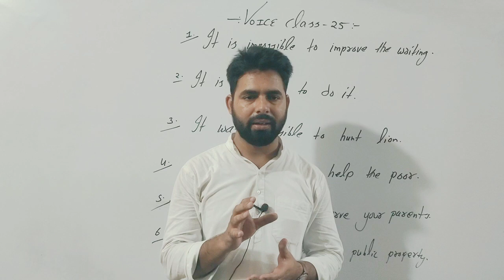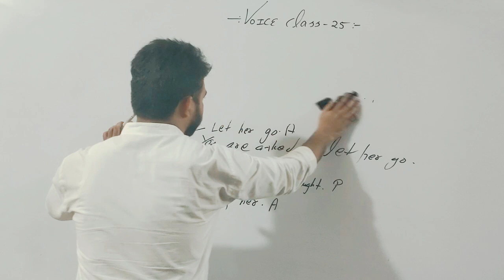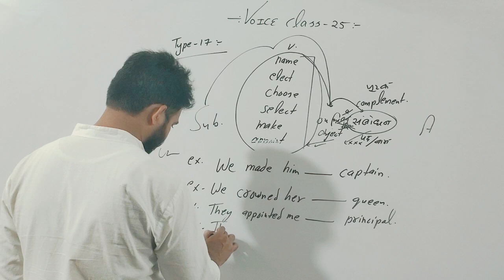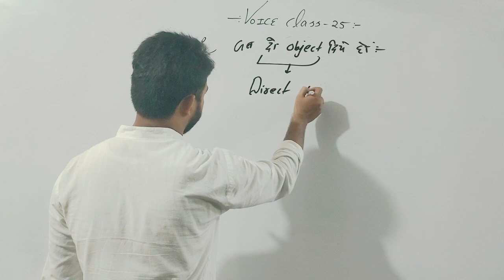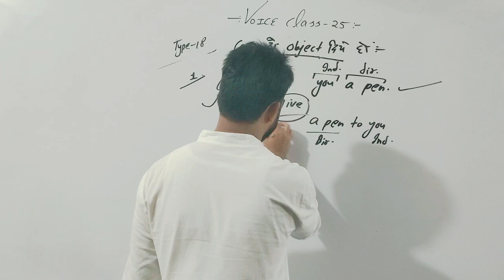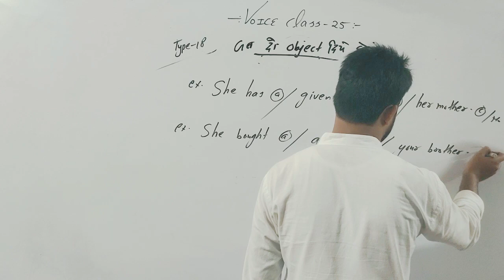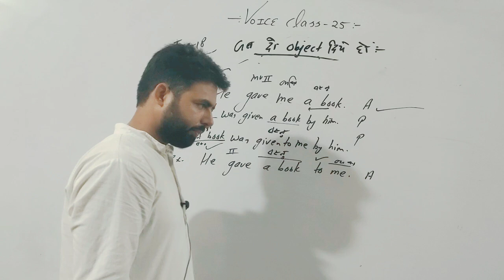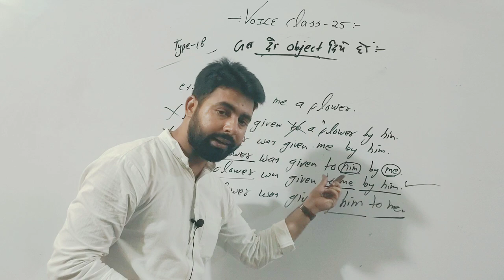voice class 25